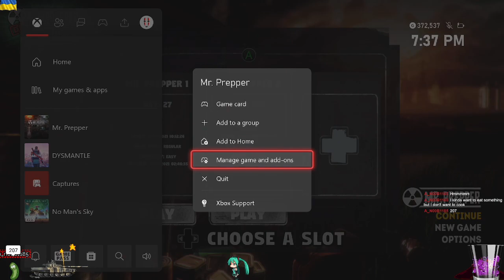Mr. Prepper - Forcing a Last know good save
WARNING!

On release (and currently) the DLC is BROKE AF. One of the many glitches/bugs is a loss of progress glitch reverting to a previous save. This seems to happen when the game crashes (mostly fishing or in the maze. If you faint in the maze its almost guaranteed)

I have found a way to force a "last known good save" that works 95% of the time.

1. Sleep or Nap so the game says "Saved" at the lower right. then wait 10-30 seconds.

2. Press Start & "Exit to menu" then select continue to see what day you are on, then back up.

3. Go into the Options and change any setting & then hit X to Apply. you will notice a circular Icon appear.

4. Press the Xbox home button, manage the game, & choose Quit.

5. Wait 10-30 seconds and restart the game. DO NOT spam through ANY of the loading screens. Spamming through them almost always resulted in the "New Game" glitch for me. (which is another process I had to learn to get around)

The game seems to make a "last known good save" tag or something on the first save file you load in on that session, so if the game crashes, it resorts to this "last known good save" no matter how many hours have passed, or how many actual in game saves were made. For a save to REALLY stick, you have to exit the game currently.